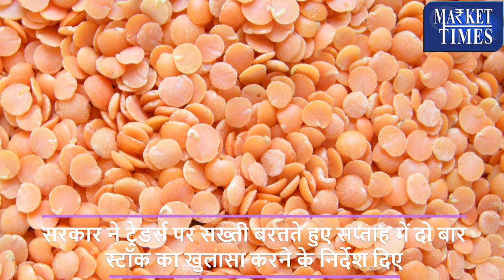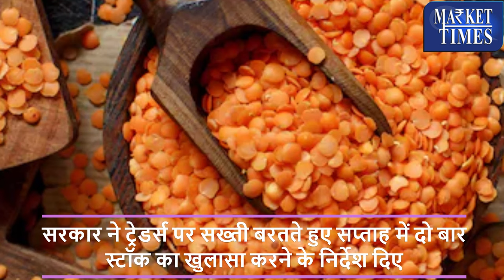तूर दाल की कीमत में उछाल - ट्रेडर्स के स्टॉक रोकने का दिख रहा असर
तूर दाल की कीमत में उछाल - ट्रेडर्स के स्टॉक रोकने का दिख रहा असर || Rise in the price of Toor Dal - The effect of traders holding back their stocks is visible ||

Alasande Gram
Almond(Badam)
Ambada Seed
Amla(Nelli Kai)
Apricot(Jardalu/Khumani)
Arecanut(Betelnut/Supari)
Avare Dal
Bajra(Pearl Millet/Cumbu)
Banana - Green
Barley (Jau)
Bay leaf (Tejpatta)
Beaten Rice
Bengal Gram Dal (Chana Dal)
Bengal Gram(Gram)
Ber(Zizyphus/Borehannu)
Betal Leaves
Bhindi(Ladies Finger)
Big Gram
Bitter gourd
Black pepper
Bottle gourd
Broken Rice
Broomstick(Flower Broom)
Bunch Beans
Camel Hair
Cashew Kernnel
Castor Oil
Castor Seed
Chapparad Avare
Chennangi (Whole)
Chennangi Dal
Chikoos(Sapota)
Chili Red
Chilly Capsicum
Chow Chow
Chrysanthemum(Loose)
Cinamon(Dalchini)
Cluster beans
Coconut Oil
Coconut Seed
Coriander(Leaves)
Corriander seed
Cotton Seed
Cowpea (Lobia/Karamani)
Cowpea(Veg)
Cucumbar(Kheera)
Cummin Seed(Jeera)
Custard Apple (Sharifa)
Daila(Chandni)
Dal (Avare)
Dry Chillies
Dry Fodder
Dry Grapes
Duster Beans
Egypian Clover(Barseem)
Elephant Yam (Suran)
Field Pea
Fig(Anjura/Anjeer)
Flower Broom
Foxtail Millet(Navane)
French Beans (Frasbean)
Galgal(Lemon)
Gingelly Oil
Ginger(Dry)
Ginger(Green)
Gladiolus Bulb
Gladiolus Cut Flower
Goat Hair
Gram Raw(Chholia)
Green Avare (W)
Green Chilli
Green Fodder
Green Peas
Groundnut (Split)
Groundnut pods (raw)
Guar Seed(Cluster Beans Seed)
Gur(Jaggery)
He Buffalo
Hippe Seed
Honge seed
Hybrid Cumbu
Indian Beans (Seam)
Indian Colza(Sarson)
Isabgul (Psyllium)
Jack Fruit
Jowar(Sorghum)
Jute Seed
Kabuli Chana(Chickpeas-White)
Karbuja(Musk Melon)
Kartali (Kantola)
Kharif Mash
Knool Khol
Kodo Millet(Varagu)
Kulthi(Horse Gram)
Ladies Finger
Lak(Teora)
Leafy Vegetable
Lentil(Masur)
Little gourd (Kundru)
Long Melon(Kakri)
Lotus Sticks
Mahua Seed(Hippe seed)
Maida Atta
Mango (Raw-Ripe)
Marigold(Calcutta)
Marigold(loose)
Masur Dal
Methi Seeds
Methi(Leaves)
Mint(Pudina)
Moath Dal
Mousambi(Sweet Lime)
Mustard Oil
Myrobolan(Harad)
Nearle Hannu
Neem Seed
Nelli Kai
Niger Seed (Ramtil)
Onion Green
Other Pulses
Paddy(Dhan)
Papaya (Raw)